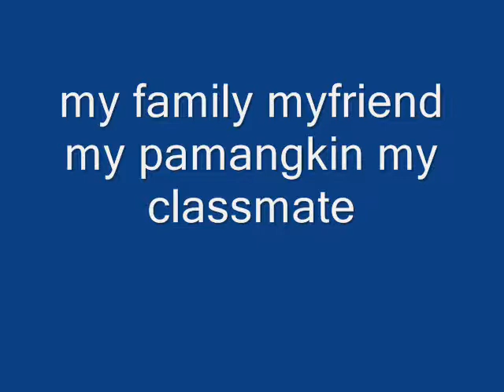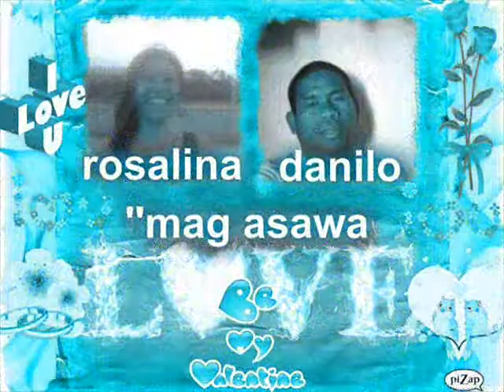buko by rosenda rizo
ohsdgjrkljhoptue